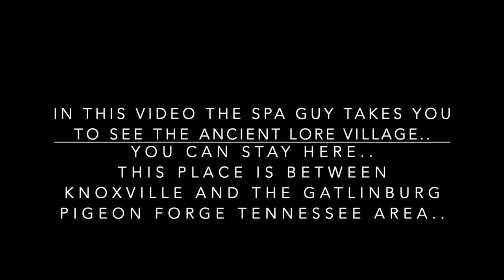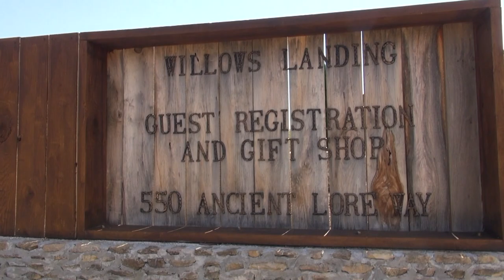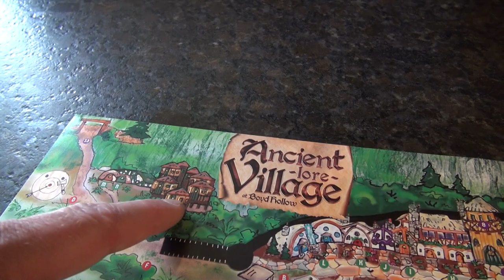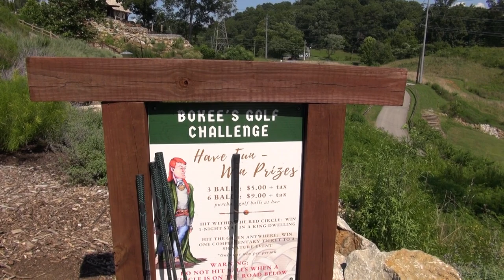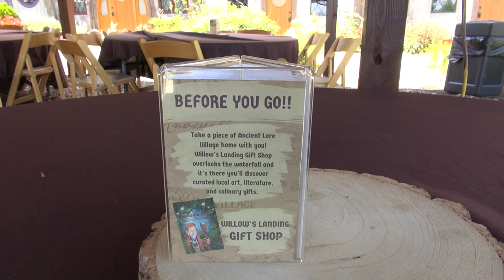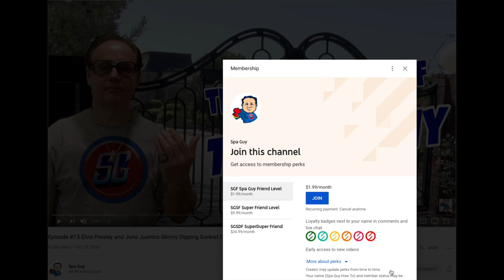Ancient Lore Village Knoxville TN Hotel Rooms Ax Throwing Archery and More..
Join the Spa Guy on an exclusive Tour of the Ancient Lore Village at Boyd Hollow..

In this episode of Adventures of the Spa Guy he takes you to see the Inside of AncIent Lore Village  with Ax Throwing and Archery and more..

🎬SUGGESTED VIDEOS
Don't forget to watch 📽 My other videos. Please check them out :